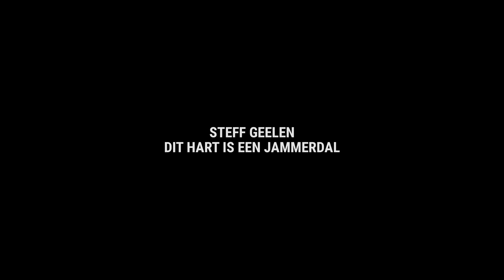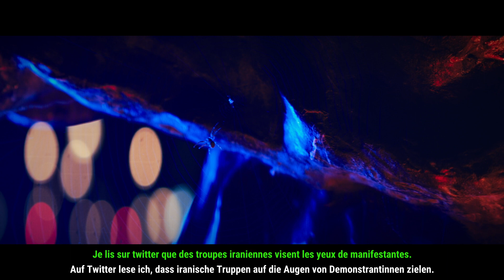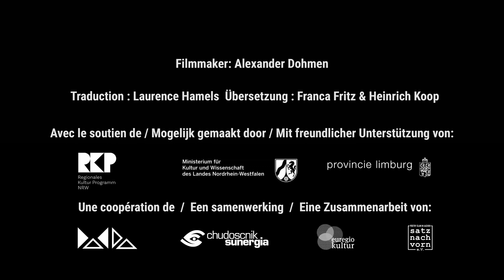Steff Geelen - Dit hart is een jammerdal